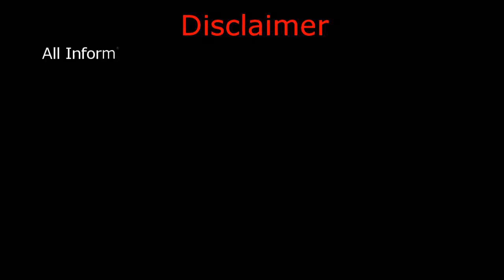ଏହି ଗୋଟିଏ ଜିନିଷ ର ଦୁଇଟି ଫାଇଦା ! One Thing Many Profits ! Odia Fact